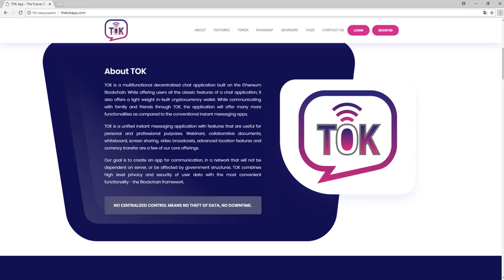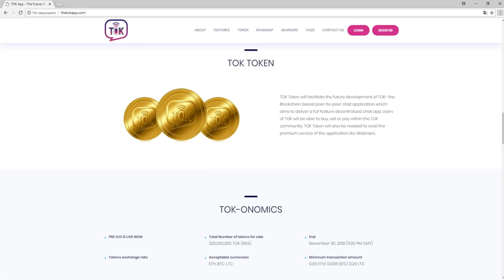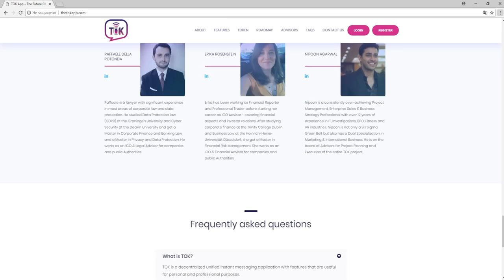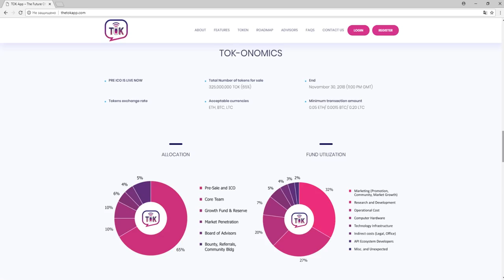Обзор Проекта THE TOK APP (TOK)